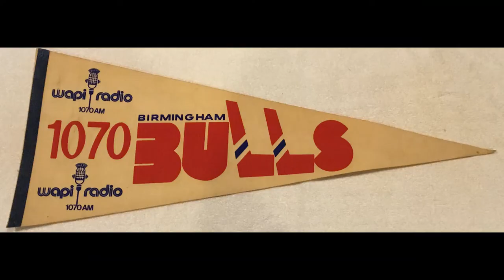The 1978-79 Birmingham Baby Bulls made hockey history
Underage superstars made their last WHA season one for the ages